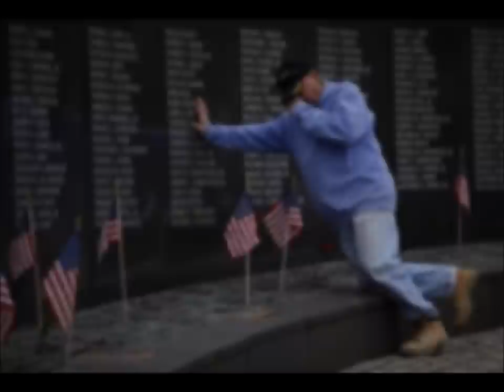Among The Saints Movie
The Troparion of the Orthodox funeral service dedicated in this video to our U.S. servicemen and women who fell in the defense of peace and freedom through the years.